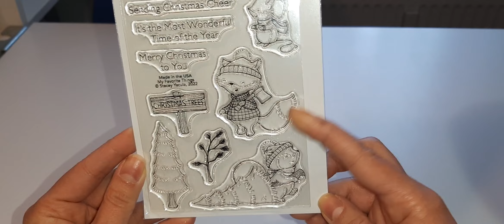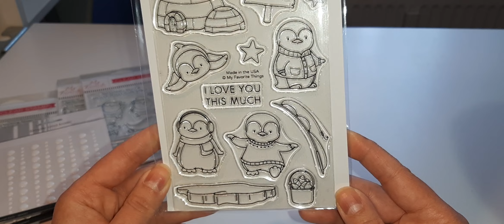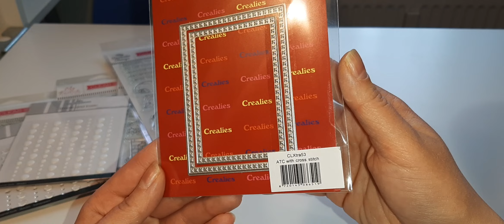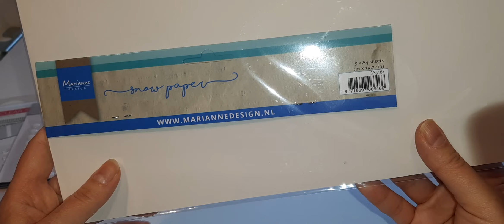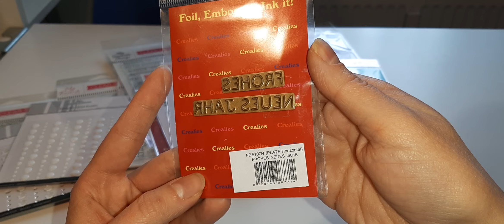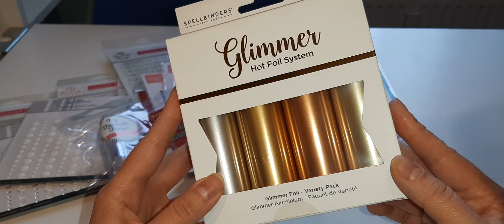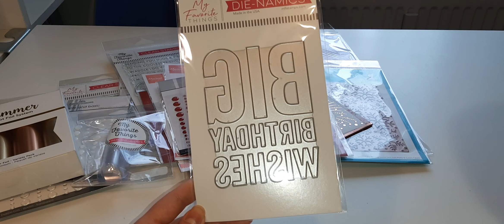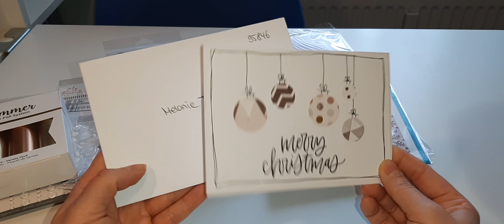XL Kreativbunt Haul November 22 - Geburtstagsaktion mit 10%